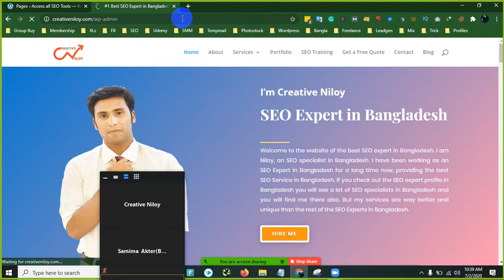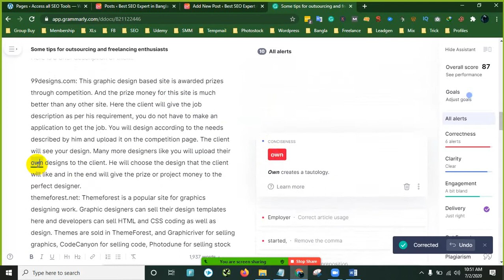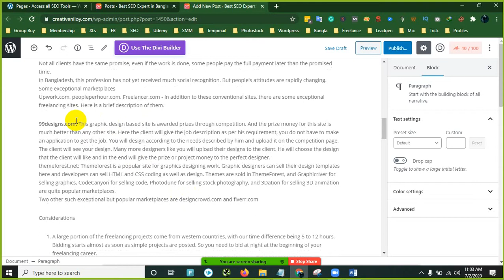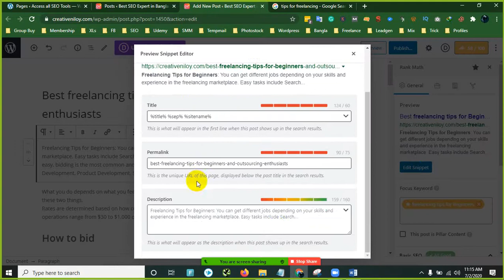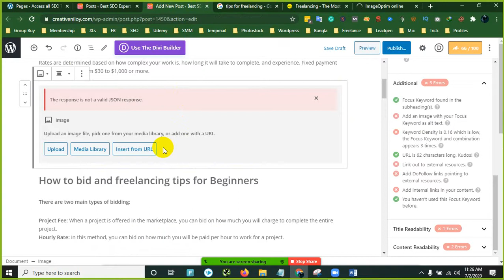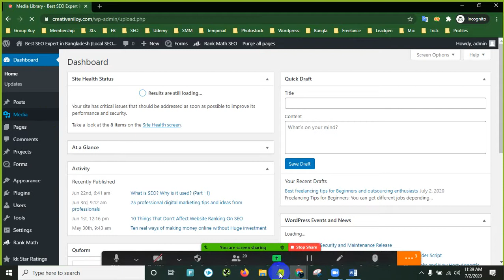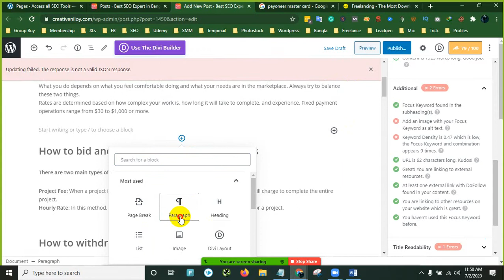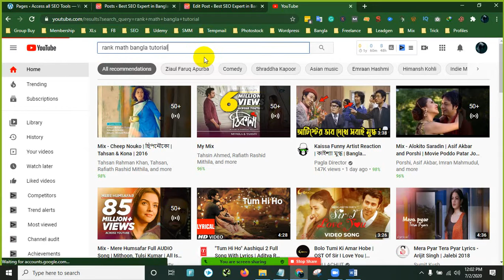PDCM Barishal batch class Rank math optimization